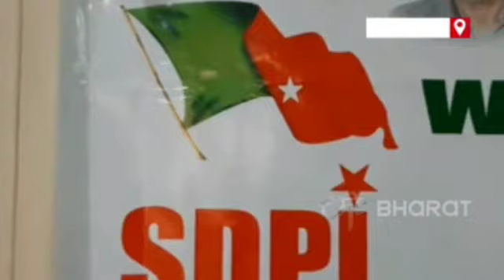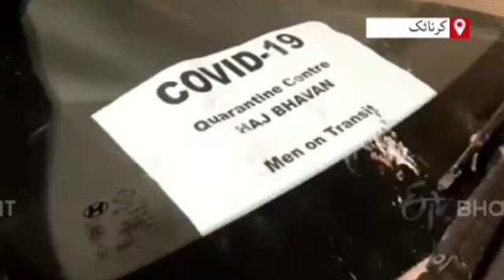ETV 🅱️ URDU | SDPI Urges Yeddyurappa Govt to Ensure Proper Quarantine Facilities for Gulf Returnees